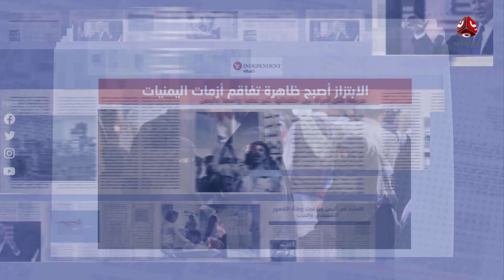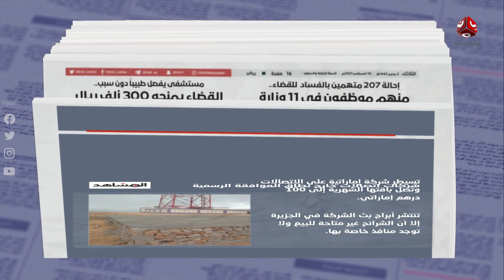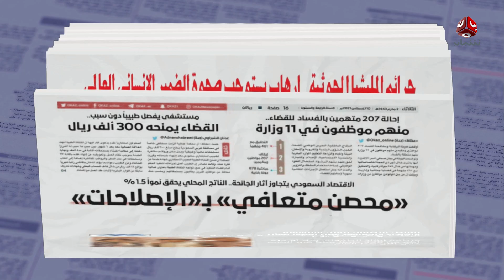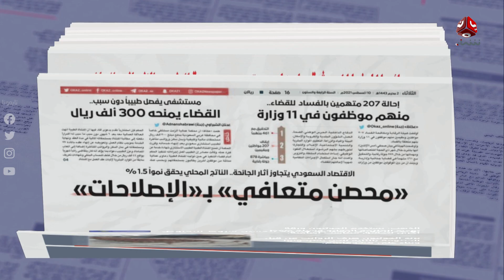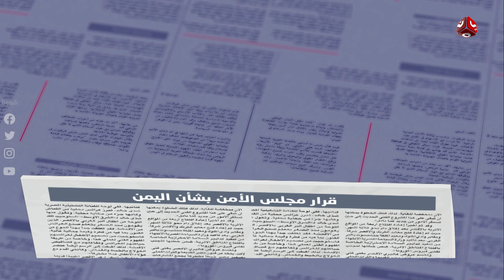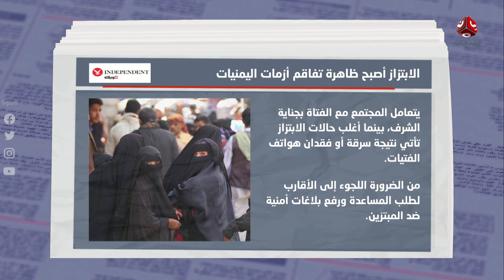السلطة الرابعة | 20 - 11 - 2022 | تقديم سلام القيسي | يمن شباب